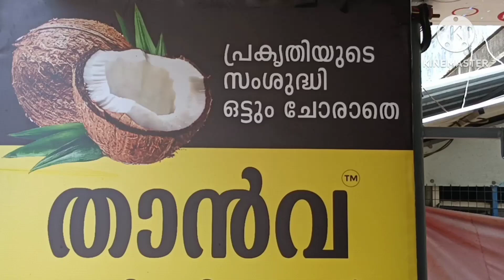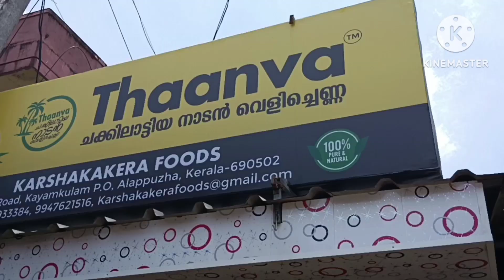Thanva Coconut oil |KAYAMKULAM |ALAPPUZHA